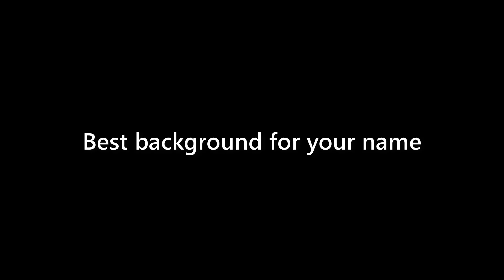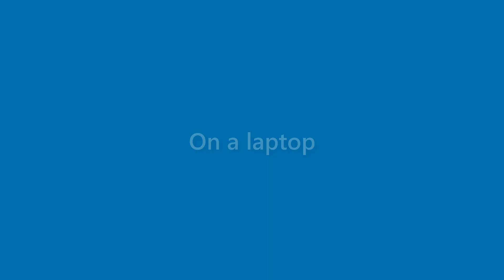Toni Ratliff - appearance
Name Look - Toni Ratliff - appearance. In this video we present "Toni Ratliff" name look and feel in various scenarios.
This video will cover:
How does "Toni Ratliff" look as a personal letterhead?
How does "Toni Ratliff" look on a business card?
How does "Toni Ratliff" look on a computer/laptop screen?
How does "Toni Ratliff" look with different background colors?
How does "Toni Ratliff" look with various fonts?